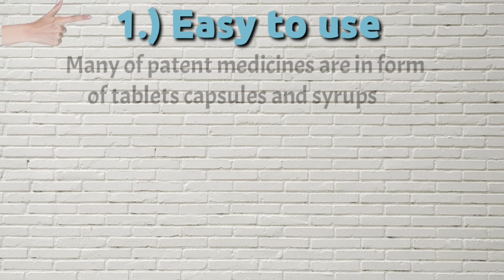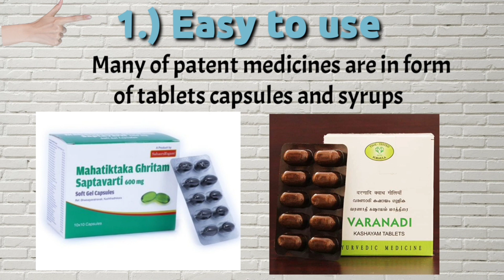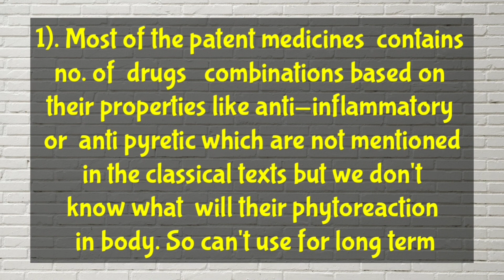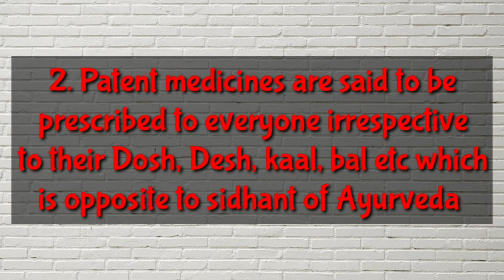PATENT MEDICINE IN AYURVEDA - NEED vs CHALLENGE| SATATADHYAYANA-2| BAMS| Dr ARSHDEEP SINGH DHILLON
Ancient Ayurveda clinicians have given us an ocean of wonderful medicines which we call today as "Classical Medicine". With change in time and technology, newer medicines and even new forms of medicines of ayurveda are in the market in the name of "Ayurveda Proprietary Medicine". This change is seen to be both boon as well as with certain challenges in meeting the classical principles. This video depicts the opinion of Dr Arshdeep on this topic. Congratulations to Dr Arshdeep for taking time in recording the video and sharing the views with all the viewers. This exercise should ignite the thirst for knowledge and young ayurveda scholars should come to main stream.

Satatadhyayana-2 Competition conducted by: -
 Dr NANDEESH J
 BAMS, MD (Ayu)
 Lecturer
Deemed to be University,
 Jaipur

Education:

 BAMS FROM SHRI DHARMASTHALA MANJUNATHESHWARA COLLEGE OF AYURVEDA AND HOSPITAL, UDUPI. (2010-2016)

MD (Ayu) - SAMHITA-SIDDHANTA - FROM NATIONAL INSTITUTE OF AYURVEDA, JAIPUR (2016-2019)

 Satatadhyaya-2 Presentation: Patent Medicine in Ayurveda – Need vs Challenge